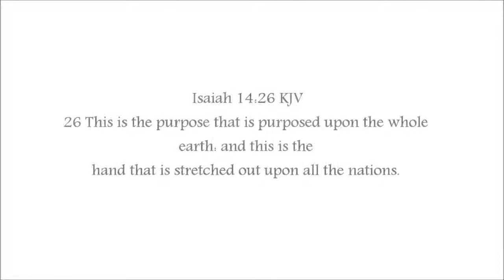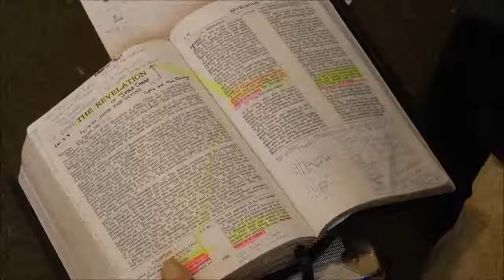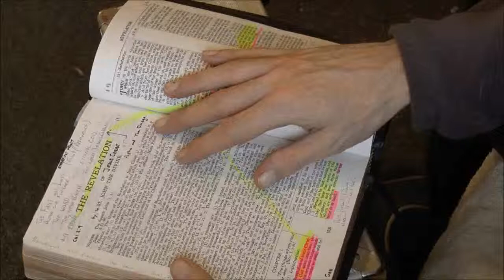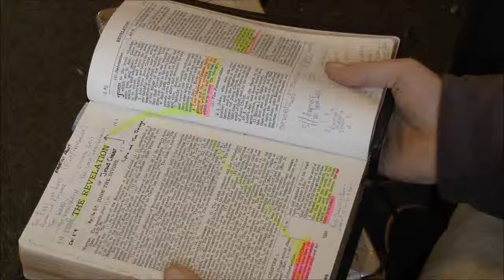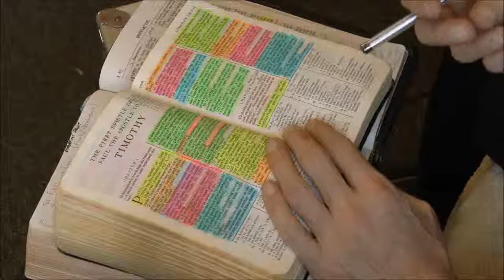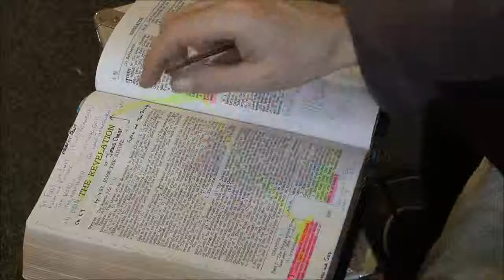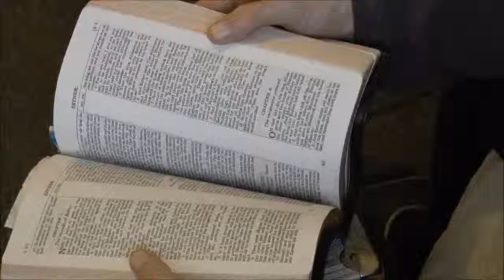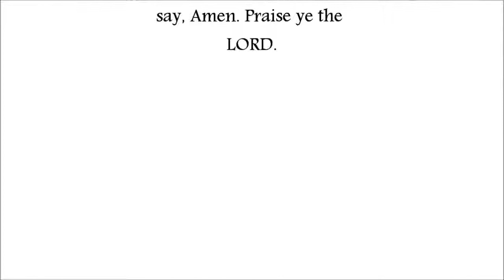The complete Revelation of Jesus Christ The Lord.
If your not saved today chances are you will not be saved tomorrow.

Repent from a life sin and a eternally stained and numbed conscience and be saved now by calling upon the name of Jesus Christ to save you today and forever.

A contextual synopsis of the book of Revelation given to John the beloved contained and faithfully preserved in the King James 1611 Holy Bible.

The most feared book for Christian students perhaps, made simple by Jesus Christ for any to understand and to study further.

Additionally taking at look at the equilibrium of evil and good ultimately within the care of the Almighty and how He chooses the basest of people to be holders of worldly power therefore big evil has an evil minded arm to combat the opposing evil with the right arm God has endowed them and appointed them with which is the right hand of a just law for all sinners to keep the world in check from exploding in chaos and anarchy since God revealed mankind continues to go its own way's lost in sin and darkness.

God revealed that man would continue in unbelief and compromise which would result in the failing and surrender of the right arm against evil or the failing of good within mankind to surrender to evil making evil good and good evil in the last days and what was once consistently through out time and as clear as black and white is now a smudge of darkening grey and a fading and pale looking white which is why Christ exhorted the saints to make supplications for all men, king's and governments that we may lead a honest and peaceful life in our nations in the sight of God because the world would completely turn its back on Christ and the simple truth and the way the Law and creation came by, Kings and governments would to for the sake of their own lives and plans of their way under the shadow of the Almighty's given privilege and responsibility which will bring about the final judgement of mankind freely chosen and appointed to be enabled for that choice to be made as well as avoided entirely which point in history in the prophecy is just up ahead of us and the conspirators have been a long time sitting in and driving their bus to Judgements and to appropriate the eternal wrath of God Almighty upon all that agree with the harlots of Babylon or mammon.

God will not be mocked and has called all out from associating with this world and it's evil powers and associations and it's lies and to repent and be saved to receive His victory eternally remaining free from the yoke and association to our sin and it's establishment from Hell in Satan now building within mankind and the establishing of it's order on earth through secrecy and conspiracy and its certain appointment with being locked up eternally in death and Hell and all those associated with it or all those not redeemed by the precious Holy Blood of the Lamb of God sent and offered and being that bread of Life offered today, Jesus Christ.

The book of Revelation:
The Book of Books, The book of the Prophet, The book of Christ, The Bishops book.

Permission by the copyright owner has been granted to freely copy and distribute these films on condition it is not modified or edited or, to have any added embedded items, neither for any profit and for it to remain as it is in this original released format and towards the free course of the Word of God only.

4th April 2018